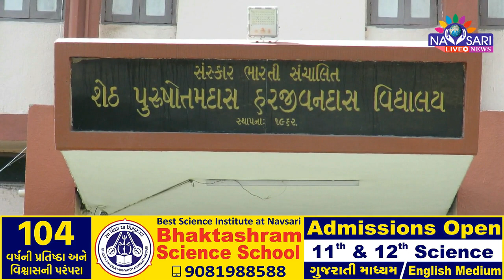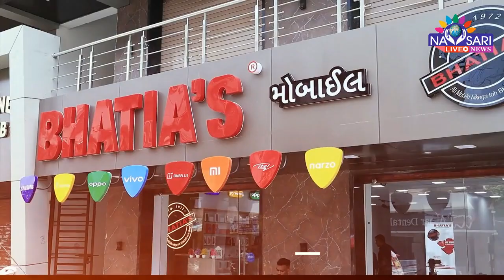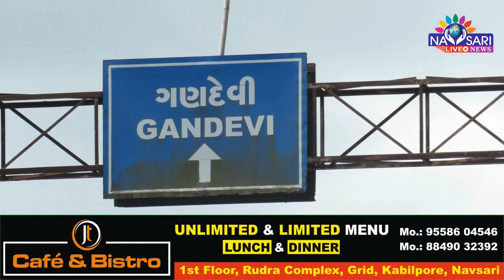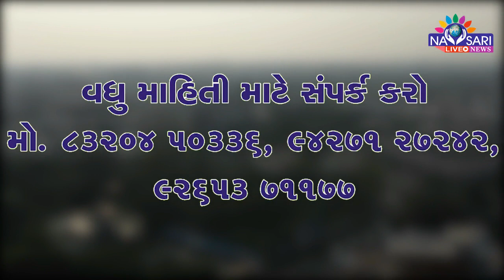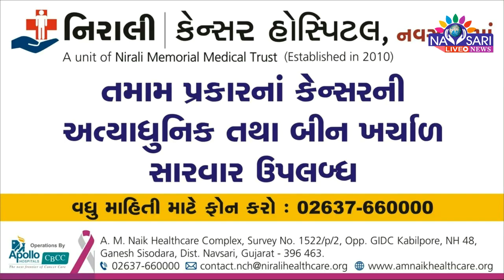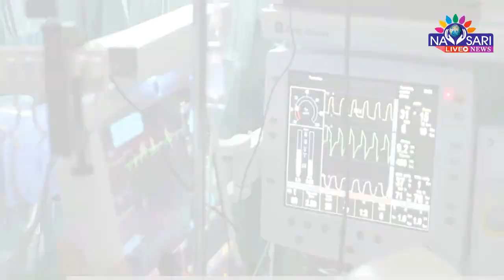Zatpat News:- Watch Full Day News In One Buettin Date :- 15/07/2022